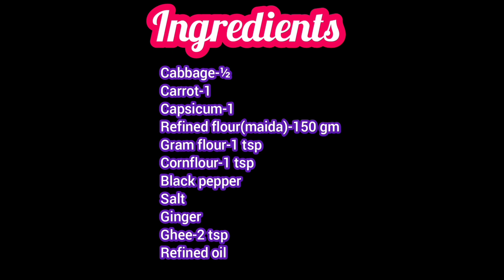How to make steamed and fried veg momos at home|no onion no garlic recipe